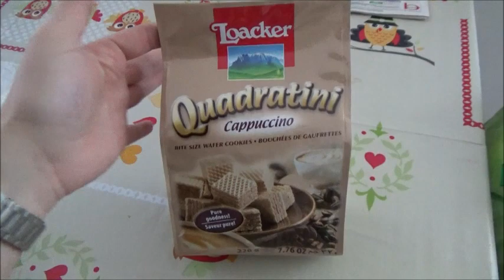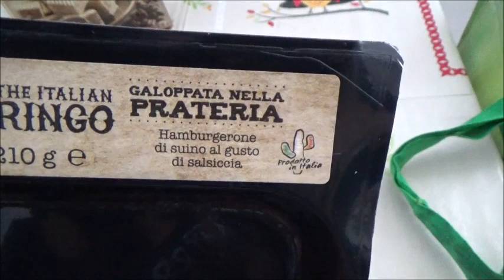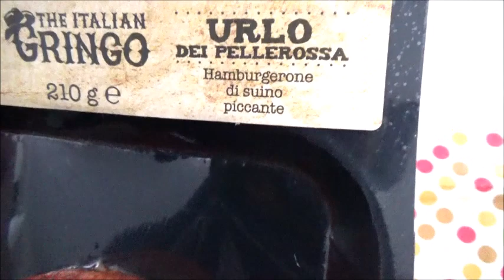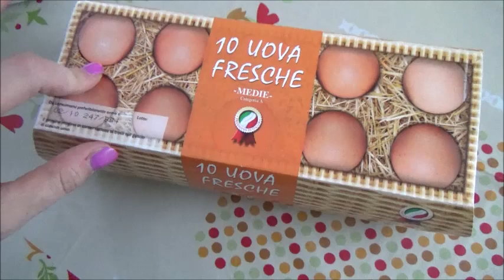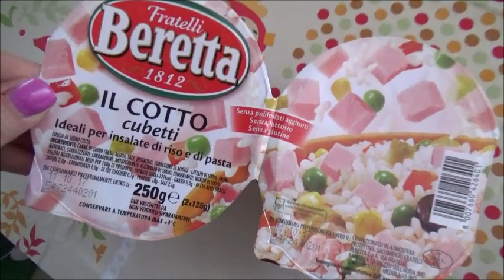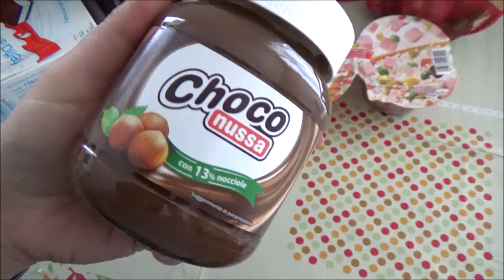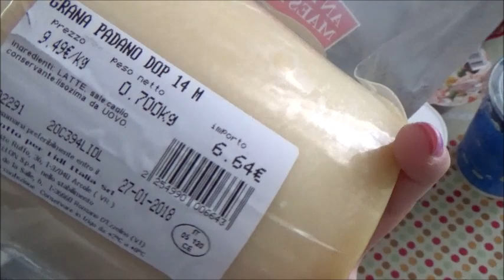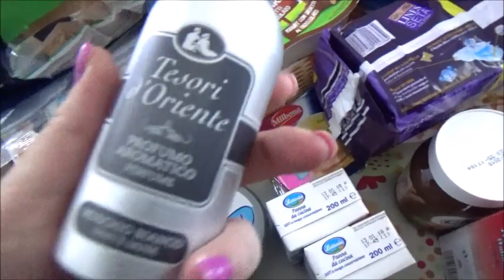Svuoto la spesa LIDL!! / Settembre